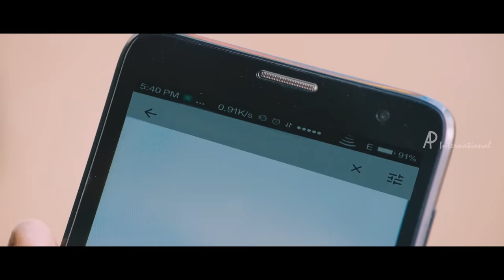Nayaki Tamil Movie Comedy Scenes | Part 2 | Trisha | Sushma Raj | Satyam Rajesh | Sendrayan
Nayaki Tamil Movie features Trisha, Ganesh Venkatraman, Satyam Rajesh,Sushma Raj. Directed by Goverdhan Reddy, produced by Giridhar Mamidipally, Padmaja Mamidipally,music by Raghu Kunche. Nayagi movie also features Jayaprakash, Manobala, Sendrayan, Kovai Sarala, Brahmanandam.

Star Cast: Trisha, Ganesh Venkatraman, Satyam Rajesh, Sushma Raj, Jayaprakash, Manobala, Sendrayan, Kovai Sarala, Brahmanandam
Directed by: Goverdhan Reddy
Produced by: Giridhar Mamidipally, Padmaja Mamidipally
Cinematography: Jagadeesh Cheekati
Edited by: Gautham Raju
Release Date: September 16, 2016